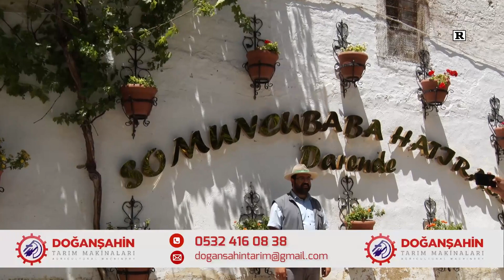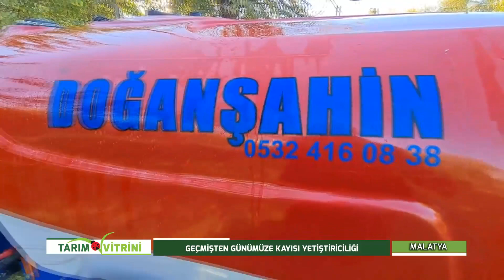TARIM VİTRİNİ | GEÇMİŞTEN GÜNÜMÜZE KAYISI YETİŞTİRİCİLİĞİ